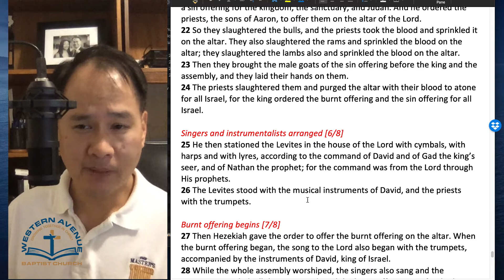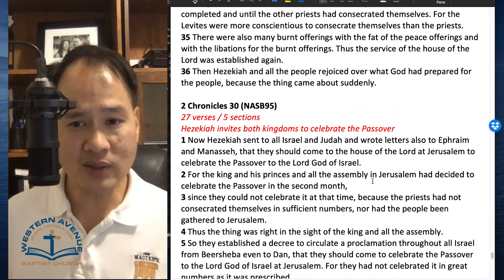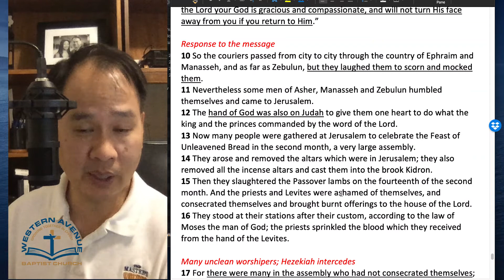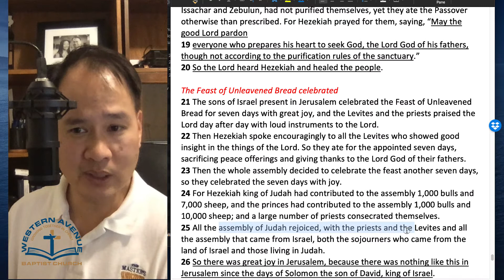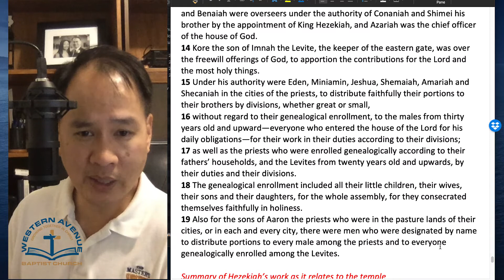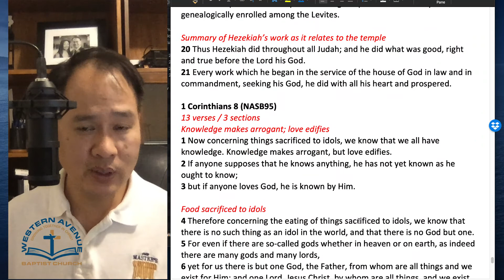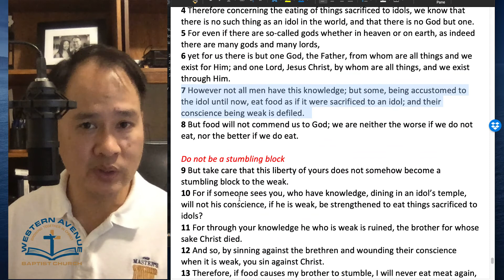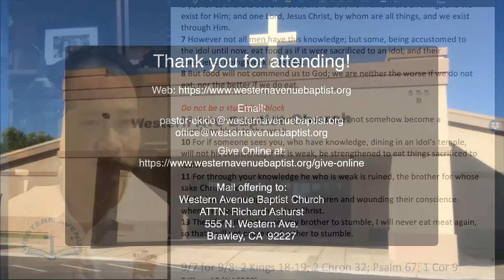Daily Bible Reading - September 5, 2020 (2 Chronicles 29-31; 1 Corinthians 8) CORRECTED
This is the Daily Bible Reading that should have been released on September 5. However, due to an error on my part, I had uploaded the reading for the 4th twice.